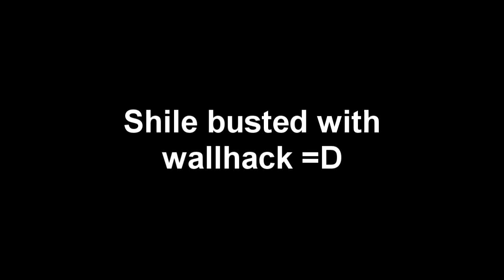Stefan 'SHILE' Sijacki busted with wallhack ~ synnthhh